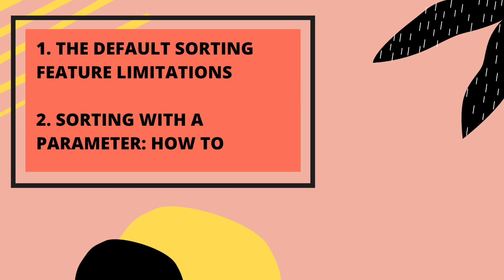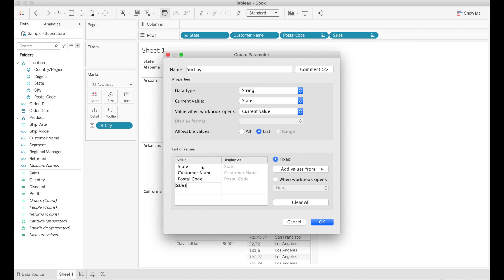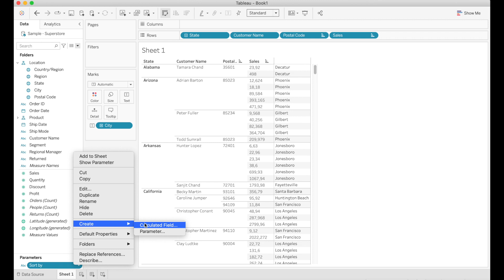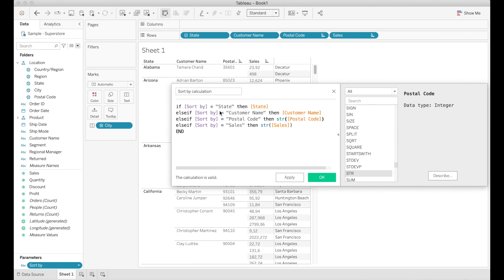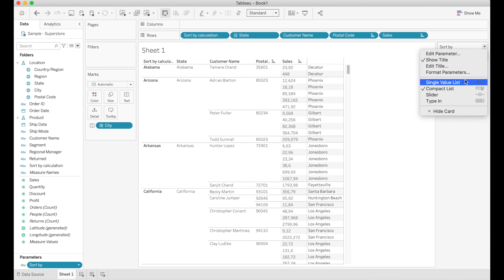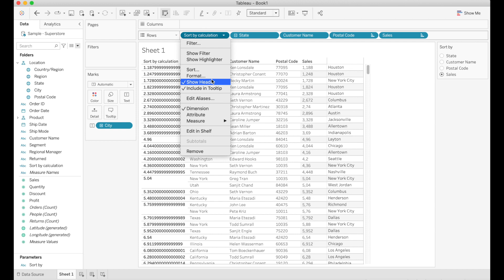How to Sort with a Parameter in Tableau [Tableau Tips]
Is Tableau not sorting the was you expect it to? Use a parameter to be able to sort by any field in the view.

Timestamps
0:00 Overview
0:24 Tableau sorting limitations
1:08 Create custom sorting with a parameter